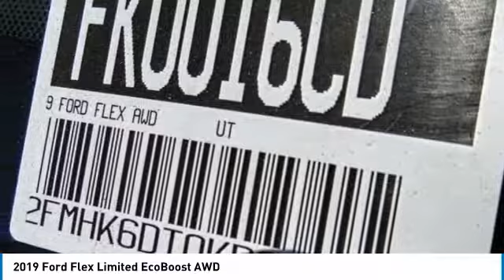2019 Ford Flex Fontana, Chino, Norco, Moreno Valley, San Bernardino, CA FK0016CD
2019 Ford Flex Limited EcoBoost AWD

16005 VALLEY BLVD.

SUNRISE FORD FONTANA: PROUDLY SERVING FONTANA, CHINO, NORCO, MORENO VALLEY, SAN BERNARDINO, AND SURROUNDING SOUTHERN CALIFORNIA LOCATIONS. THIS 2019 Ford FLEX IS EQUIPPED WITH A , TRANSMISSION, AND RECEIVES AN ESTIMATED 15 City/21 Hwy MPG. FONTANA, CA 92335. FONTANA, CA  CHINO, CA  NORCO, CA  MORENO VALLEY, CA  SAN BERNARDINO, CA 2019 Ford FLEX Limited EcoBoost AWD Stock #: FK0016CD | VIN: 2FMHK6DT0KBA01621 | 2019 Ford Flex Limited EcoBoost AWD Sunrise Ford Fontana